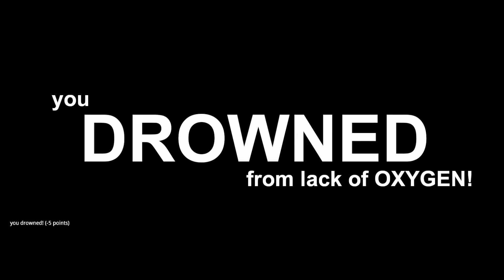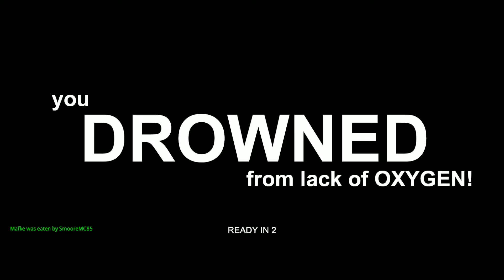Shark Attack - Death Match 2 | ep 01 | This Bites!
The Broken Ankle Crew hunt each other!  Sometimes you get the shark, sometimes the shark is YOU!

→Me (Psst.. you're already here)

for the latest news, releases, and schedule updates!

Game Description: (From the Steam Store page)

Combat in Shark Attack Deathmatch 2 is savage, gritty and brutal. Players hunt each other down in various game modes with the constant threat of terrifying sharks joining in on the bloodshed.Tear divers apart as you take on the the role as the ocean's top apex predator, The Great White.